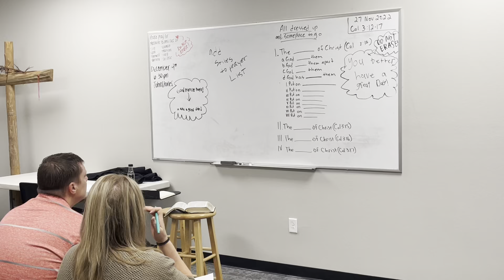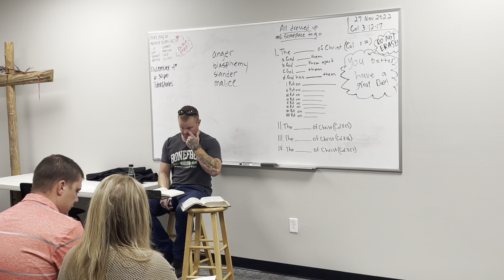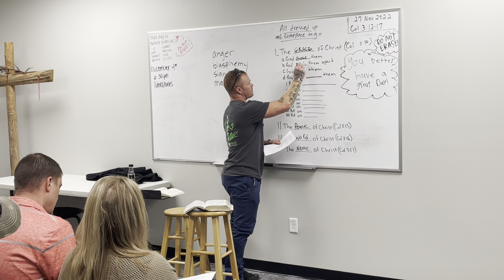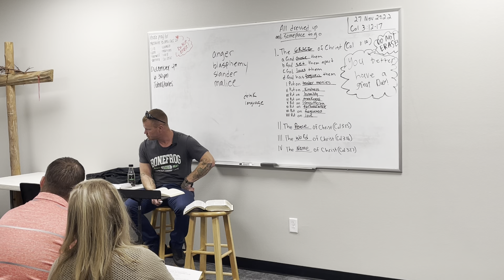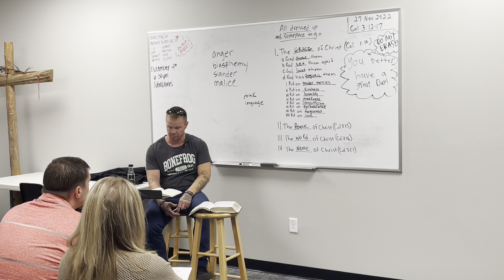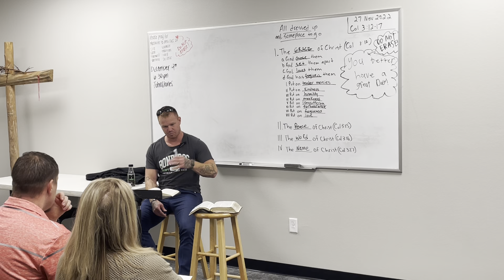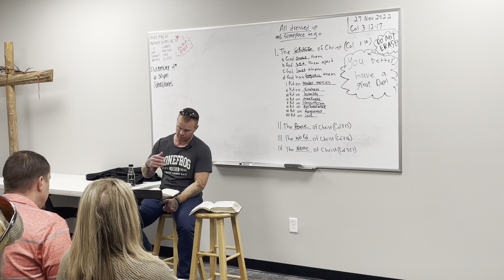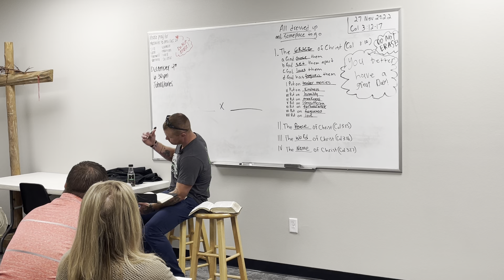Colossians 3:12-17 “All dressed up and somewhere to go”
This section completes Paul’s exhortation to the Christian to live a holy life.  It continues the illustration of garments: “Put off…Put on”: (Col. 3: 8-10).  He exhorted his readers to put off the grave clothes of sin and the old life and to put on the “grace-clothes” of holiness and the new life in Christ.   The emphasis in this section is on motives.  Why should we put off the old deeds and put on the qualities of the new life?  Paul explained four motives that ought to encourage us to walk in newness of life (Rom. 6: 4).

A Study of the Book of Colossians
All Dressed up and Someplace to Go
Colossians 3: 12-17
Lesson 9

I. The Grace of Christ (3: 12 “Therefore, as the elect of God, holy and beloved, put on tender mercies, kindness, humility, meekness, longsuffering;  13 bearing with one another, and forgiving one another, if anyone has a complaint against another; even as Christ forgave you, so you also must do.14 But above all these things put on love, which is the bond of perfection.”)
a. God chose them (Vs. 12a)
b. God set them apart (Vs. 12)
c. God Loves them (Vs. 12)
d. God has forgiven them (Vs. 13-14)
i. Put on ….. tender mercies (Col. 3: 12)
ii. Put on ….. kindness (Col. 3: 12)
iii. Put on …. Humility of mind (3: 12)
iv. Put on …. meekness (Col. 3: 12)
v. Put on …. longsuffering (Col. 12)
vi. Put on …. forbearance (Col 3: 13)
vii. Put on …. forgiveness (Col 3: 13)
viii. Put on ….  Love (Col. 3: 14)

II. The Peace of Christ (3: 15 “And let the peace of God rule in your hearts, to which also you were called in one body; and be thankful.”)

III. The Word of Christ (3: 16 “Let the word of Christ dwell in you richly in all wisdom, teaching and admonishing one another in psalms and hymns and spiritual songs, singing with grace in your hearts to the Lord”)

IV. The Name of Christ (3: 17 “And whatever you do in word or deed, do all in the name of the Lord Jesus, giving thanks to God the Father through Him.”)